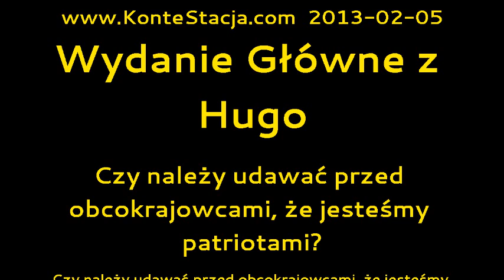Wydanie Główne z Hugo : Czy należy udawać przed obcokrajowcami, że jesteśmy patriotami?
Czy należy udawać przed obcokrajowcami, że jesteśmy patriotami?